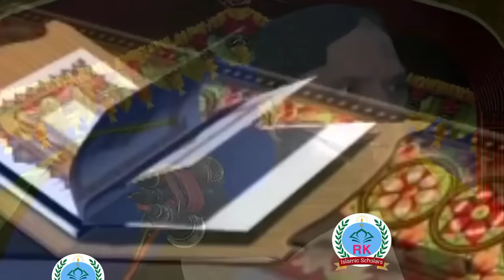rizaq mein azafe ka wazifa Molana yousaf Pasrori new bayan 2024 Yousuf pasruri new insan pareshan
Molana yousaf pasruri new bayan 2024

At    || 19 April 2024   ||
     Latest speech 2024 by Molana yousaf pasruri new taqreer

About this Video - har insan pareshan hai rizaq mein azaafe ka wazifa sab log puchte Hain  pasrori Sahab

Molana yousaf pasrori new bayan 2024 har insan pareshan hai rizaq mein azaafe ka wazifa sab log puchte Hain kabile Islam Kabul karna ka lia
Hafiz Yousaf Pasrori shab new speech
yousuf pasrori new taqreer
yousaf pasrori new bayan 2024
,yosuf pasrori
molana yousaf pasrori sahab